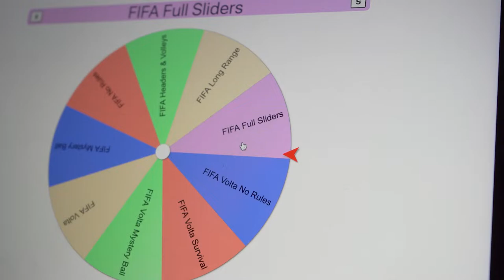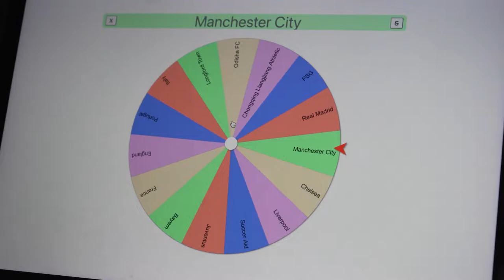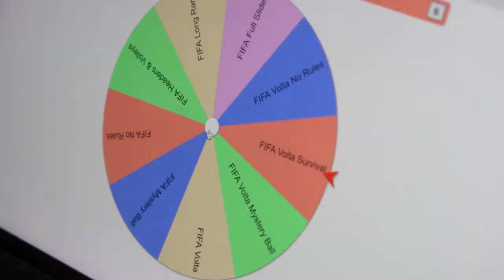"We Played the Craziest Modes in FIFA22 🤯" | Roulette Mode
Home of the best FIFA Talent in the WORLD 🌍 And maybe even the universe! 🛰️